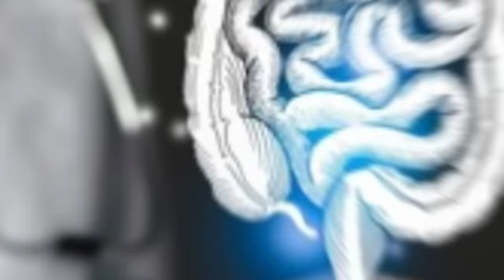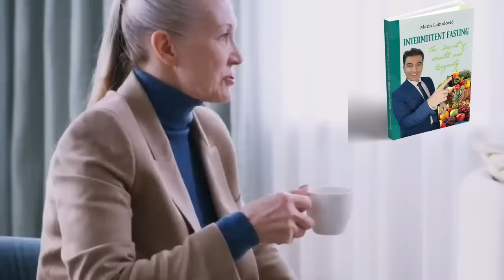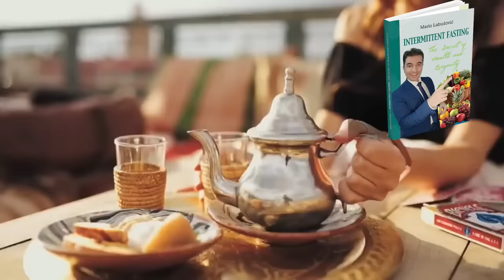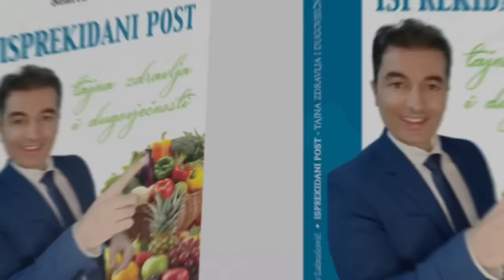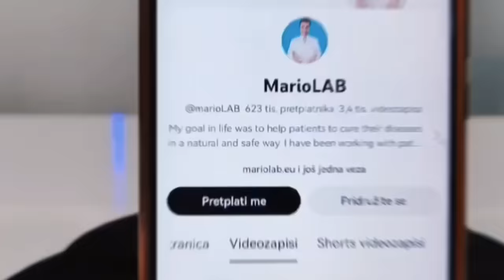BRZO smanjite VISOKI KRVNI TLAK za 1 MINUTU!